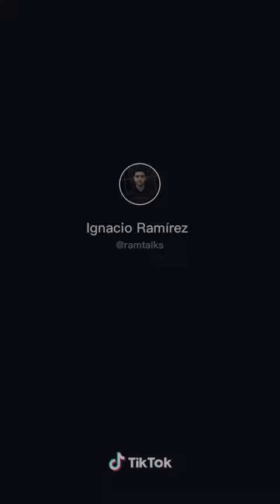🛑¿ tu PROFESOR te TIENE MANÍA ? Mira este video !